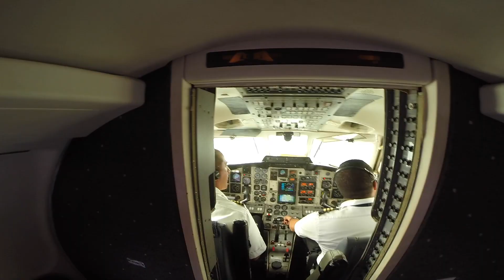Parque Nacional Canaima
El sur está destinado a ser una referencia mundial de sorpresas y variedades que impacta a la vista y a la misma experiencia humana. El sur de Venezuela es, con sus particularidades naturales y ancestrales, el punto de inicio de la vida planetaria, y centro de una de las joyas turísticas más impresionantes del mundo: El Parque Nacional Canaima.

Ubicado en el estado Bolívar, el territorio de mayor extensión de Venezuela que cuenta con 240 mil kilómetros cuadrados, el Parque Nacional Canaima, se ha posicionado como un centro de atracción turística del mundo, debido a la diversidad de paisajes naturales, epicentro de una rica diversidad de flora y fauna y origen de la cultura ancestral del pueblo pemón.

Los legendarios tepuyes; la preservación de asentamientos indígenas, ricos en historia y tradición, las impresionantes cascadas y saltos, la gama de colores y texturas naturales, catapultan el Parque Nacional Canaima como una opción turística de primera categoría para los venezolanos y los turistas extranjeros.